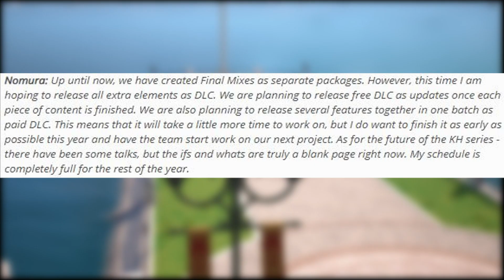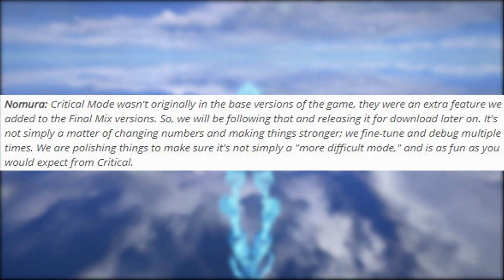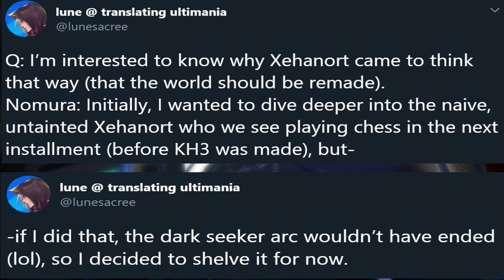Kingdom Hearts 3: Final Mix + The Next Game (News & Discussion)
Today we're going to talk about some information regarding Kingdom 3 final mix (DLC) & the next kingdom hearts game.